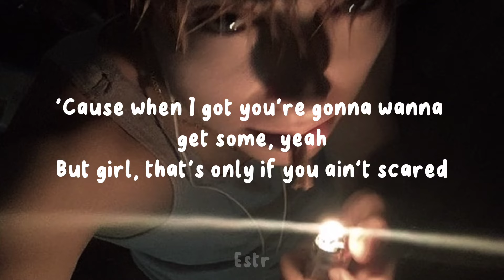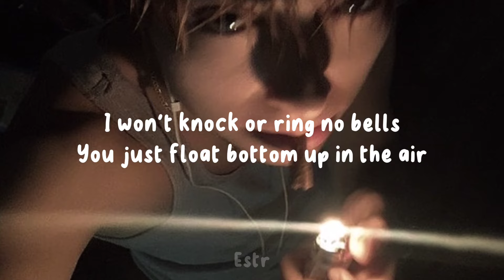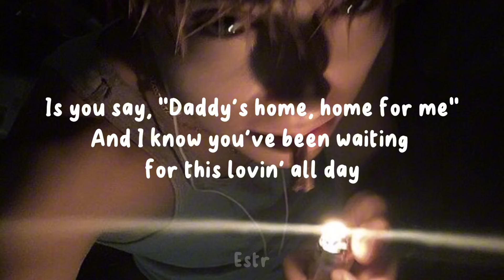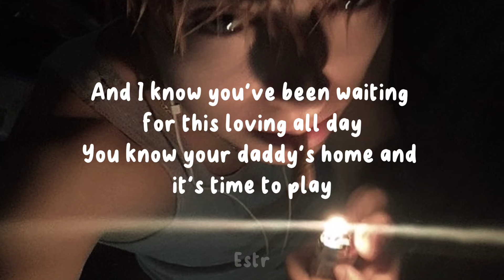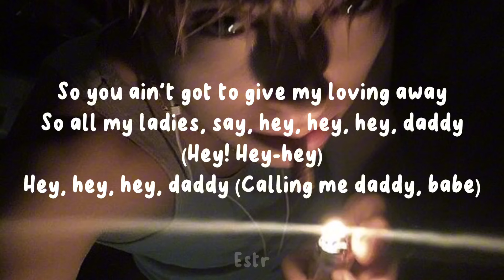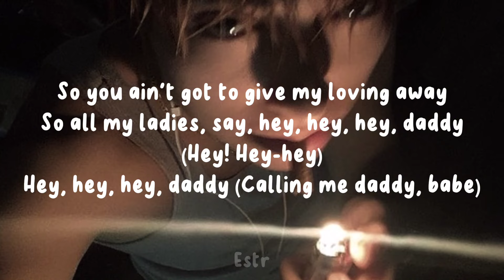Hey daddy (Daddy's Home) - Usher | Lyrics | Estr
Lyrics:
I really wanna be all up in your head
'Cause when I got you're gonna wanna get some, yeah
And I won't knock or ring no bells
You just poke that bottom up in the air
And when I'm walk in, all that I wanna hear
Is you say, "Daddy's home, daddy's home for me"
And I know you've been waiting for this love in your day
You know your daddy's home (daddy's home)
And it's time to play (so it's time to play)
I ain't gotta do a lot of flexin'
And girl tonight we're gonna do a lot of sexin'
Can't nobody do your body like this oh
I won't knock or ring no bells
You just float bottom up in the air
Said I'll get you hot, I know you oh so well
And I know you've been waiting for this lovin' all day
It's time to play (so it's time to play)
So all my ladies say hey, hey, hey daddy (daddy know what you like)
Do that damn thing let the neighbors hear
I'ma fall back let you work that chair
Do that damn thing all I wanna hear
Hey, hey, hey daddy (call me daddy, babe)
Hey, daddy know what you like, yeah